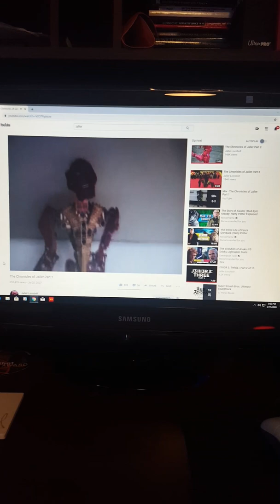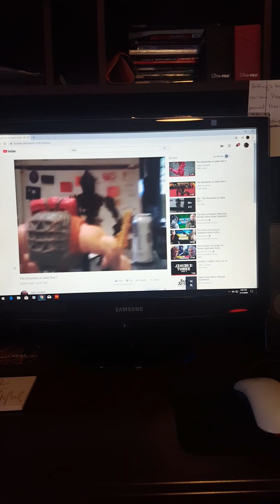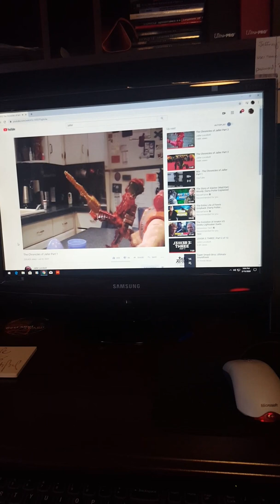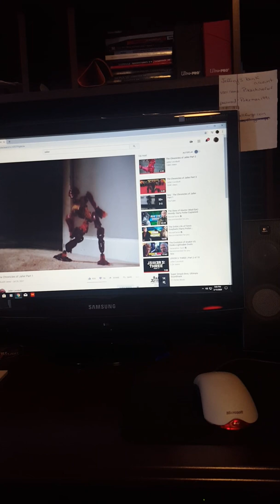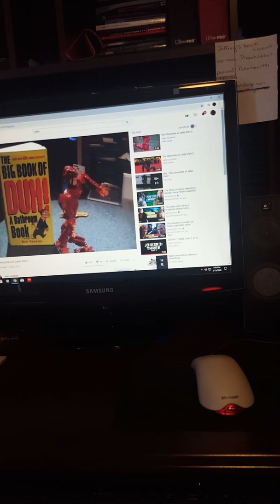The Adventures of Jaller, pt. 17